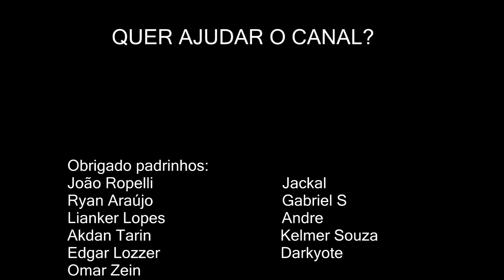WoW Battle for Azeroth – Comparativo entre os 03 Ladinos (rogues)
Comparando os 03 ladinos (subterfúgio, fora da lei e assassinato) na expansão Battle for Azeroth. Afinal. qual esta melhor. Vamos analisar com base em alguns fatores chave:

DPS
Burst
Dano constante
Facilidade em movimentação
Quantidade de inimigos
Agilidade para eliminar alvos
Habilidade de parar e bater e retornar
Troca de alvos
AoE
Facilidade para jogar
Entre outros.

PC GAMER? É aqui mesmo no Wildfist_Games e sua loja SOLID STATE INFO:
Acesse para ver alguns modelos à venda
E-mail da loja para contato orçamentos: